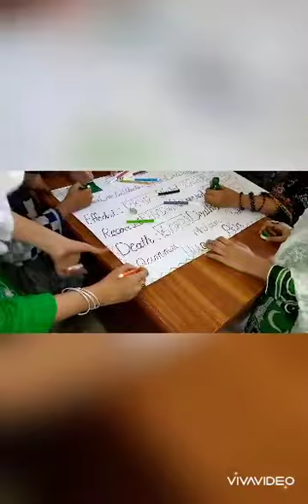Our little bit contribution on Independence Day 14th August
Celebration is an offering of Prayers